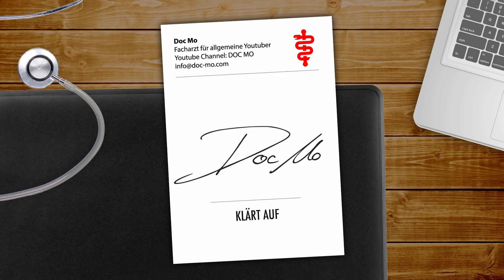Organspende und Organtransplantation - Die Sicht eines Betroffenen?! - Doc Mo ft. Jerry Klarkson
Jerry Klarkson ist zweifach Nierentransplantiert und erzählt uns seine Meinung zur Organspende und zur Organtransplantation. Er hat einiges durchgemacht, war bei der Dialyse und ein Transplantat wurde nicht richtig durchblutet, so dass er erneut operiert werden musste. Ich finde es schön mal die Sicht eines Menschen zu sehen, der das Thema Organspende hautnah erlebt hat und Danke Ihm sehr, dass er heute mit mit das Interview geführt hat.

Wenn Ihr Euch einen Organspendeausweis machen wollt und Ihr Euch noch weiter über das Thema Organspende informieren wollt, dann schaut mal hier vorbei

Wenn Ihr gerne noch einen tieferen Einblick in Jerry's Leben haben wollt und genauer wissen wollt, wie er mit dem neuen Organ und dem neuen Leben umgeht dann holt Euch sein Buch

Schreib mir unten in die Kommentare ob Du noch mehr über das Thema wissen willst oder welche Themen Dich sonst noch interessieren!

Wenn Du mir helfen willst, meine Videos zu übersetzen dann klickt

Hier kannst Du Dich für die Medizinstudium Examen Kurse von MEDI LEARN eintragen, die mir sehr geholfen haben

Viel Spaß!
Dein Doc Mo

Vielen Dank an Jerry Klarkson das er so offen über das Thema geredet hat und sich die Zeit für uns genommen hat!